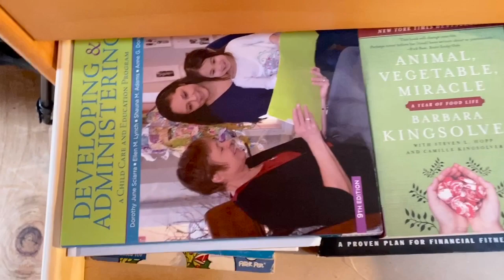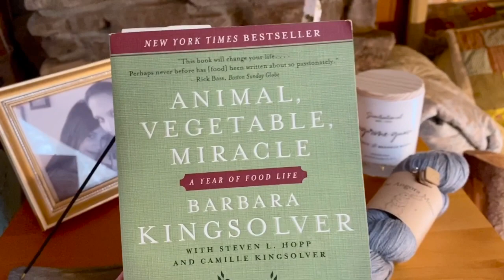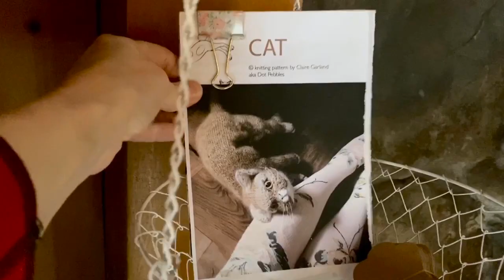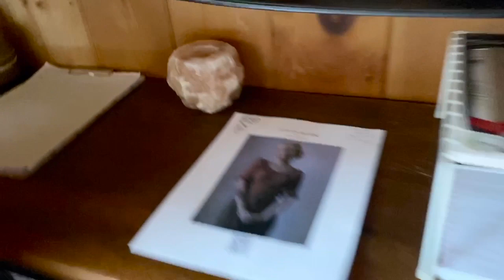Craft Room Tour 2020! The Autumn Acorn Knits First Week of February Vlog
In this vlog, I show you what I've been up to during the first week of February including a complete Craft Room Makeover Tour!

It's an awesome monthly yarn and pattern club where you sign up to receive the most gorgeous yarns and patterns at your doorstep every month. The best part for me isn't just how beautiful the yarns are, it's the surprise element of it. Every month feels like my birthday when my box arrives!!

If you'd like to try KnitCrate out for yourself, I do hope you'll use my link.

@TheAutumnAcorn - Instagram
@CraftALiving - Instagram

To shop my hand-dyed yarns
- To shop my creative business e-courses

The Autumn Acorn Knits- (FB group for crafty people)
Craft A Living -(FB group for introverts, hsps and empaths looking to start their own crafty, online business)

(Etsy shop for the adults)
(Etsy shop for the wee ones)